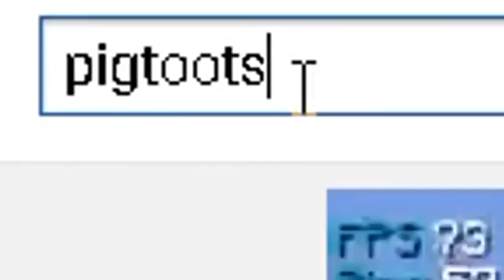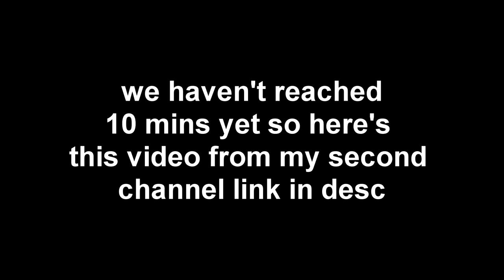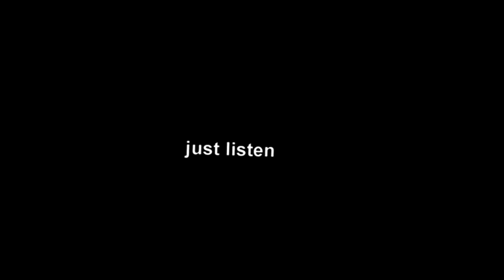Best of Edac 2017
GG thanks for a gREAt 2017 homies g's
the videos start out bad but get better as the video goes on and my quality and editing skills get better! :D